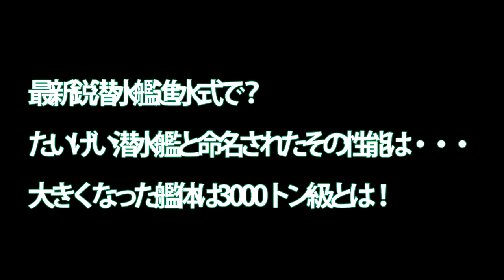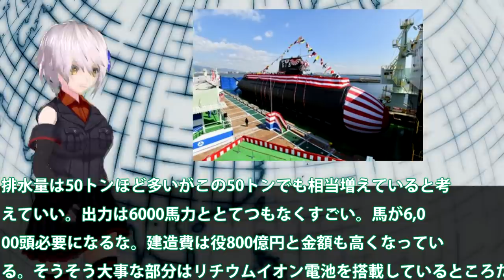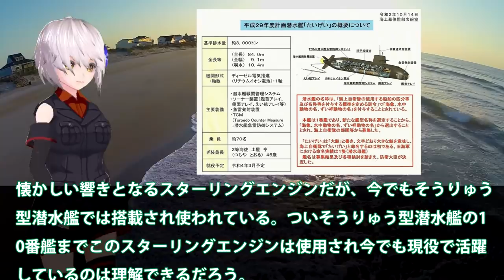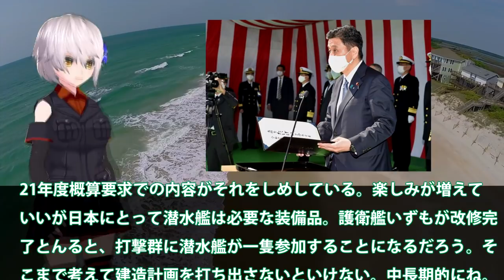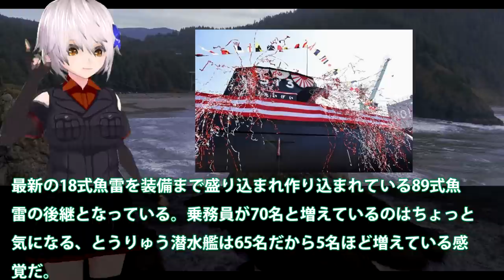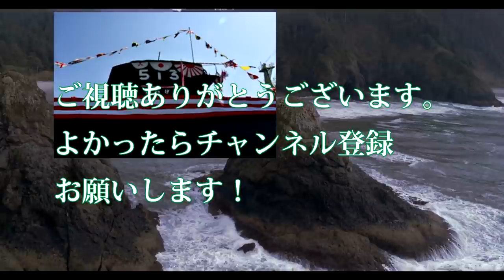最新鋭潜水艦進水式で？たいげい潜水艦と命名されたその性能は・・・大きくなった艦体は3000トン級とは！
引用・転載「出典：海上自衛隊ホームページ」
引用・転載「出典：航空自衛隊ホームページ」
引用・転載「出典：陸上自衛隊ホームページ」